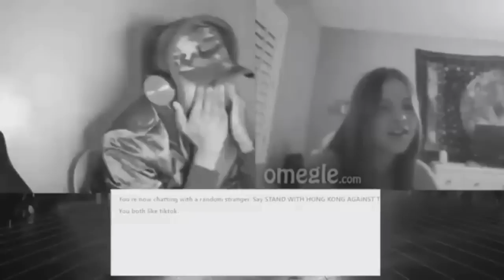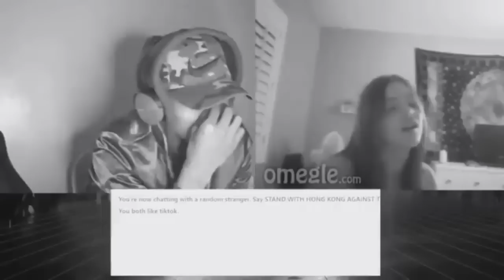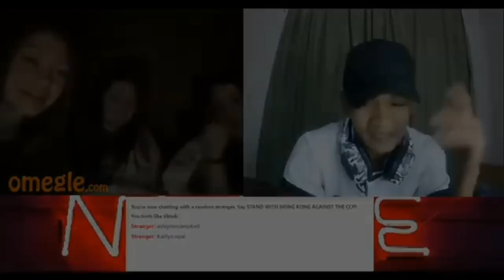omegle best of singing to strangers...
omegle nest of  singing to strangers...

dance...vibes and music
spreading positivity and good vibes